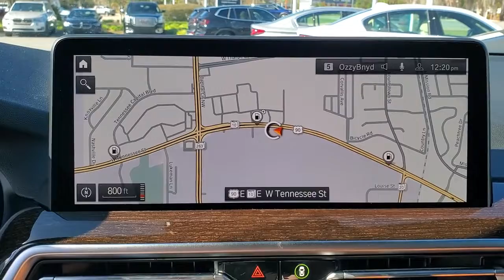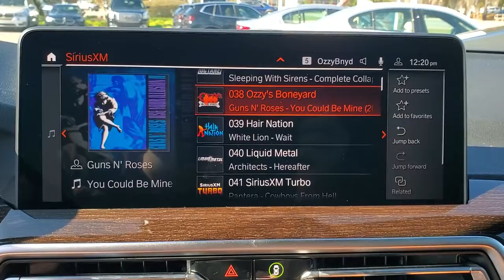2023 BMW X3 Tallahassee, Panama City, Marianna, Valdosta, GA, Midway, FL 20M1150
Alpine White New 2023 BMW X3 sDrive30i available in Tallahassee, Florida at Capital BMW. Servicing the Panama City, Marianna, Valdosta, GA, Midway, FL area.

Capital BMW
3701 W. Tennessee St

2023 BMW X3 sDrive30i 23/29 City/Highway MPGbrbrbrAll prices plus sales tax tag and titling and dealer service fee of $999.00 which represents cost and profits to the selling dealer for items such as cleaning inspecting adjusting new vehicles and preparing documents related to the sale.